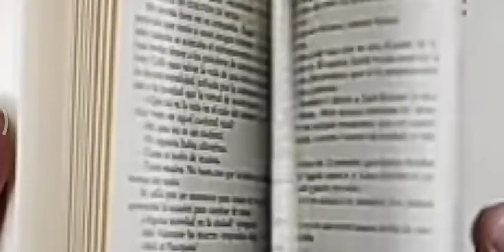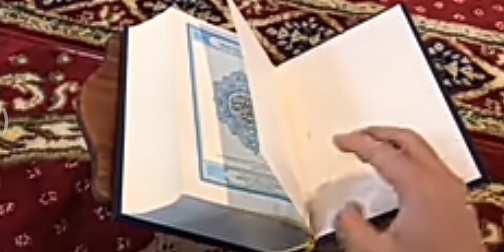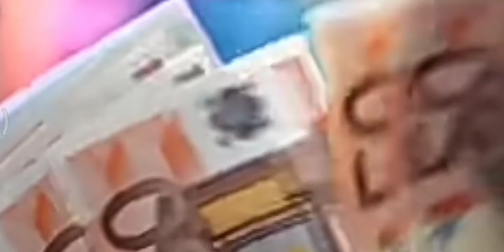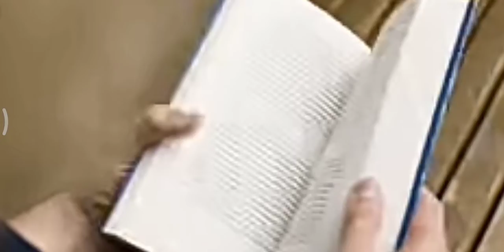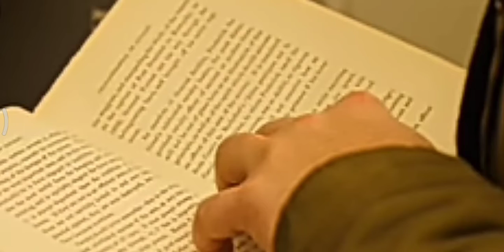history hazrat sher-Ali-maula life story Islamic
history of hazrat shere Ali